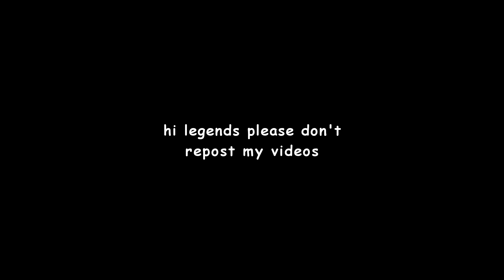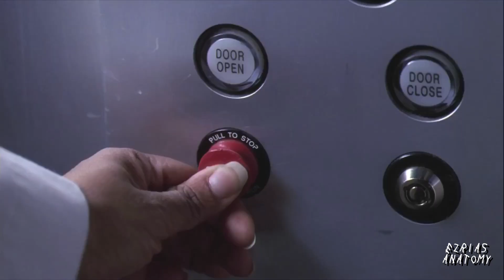miranda bailey being an icon for another 2 minutes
edited by ezriasanatomy
october 2020
i use vegas pro 16 and after effects to edit my videos

thank you all for your support. we're so close to 10k this is crazy- i'm so grateful.